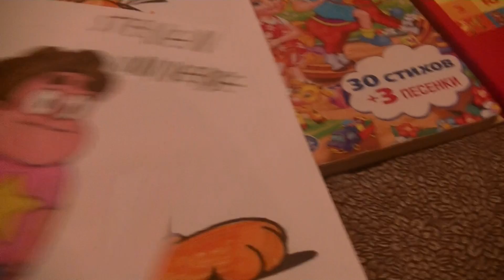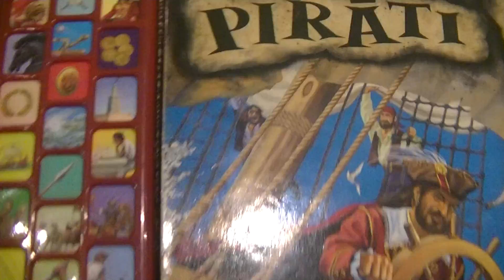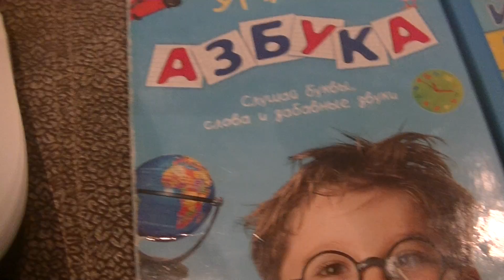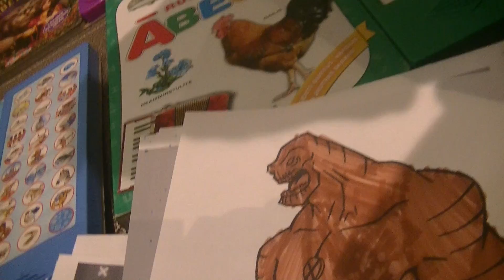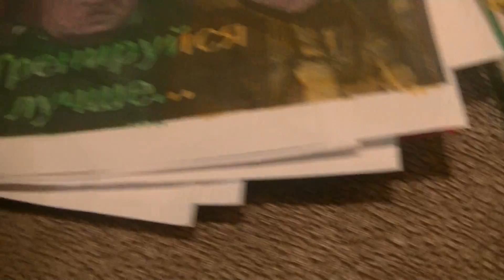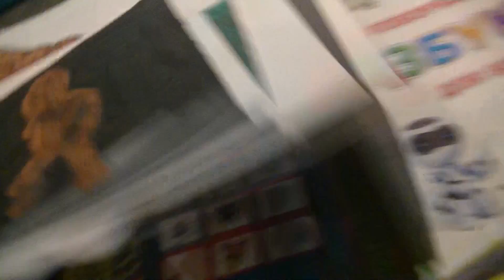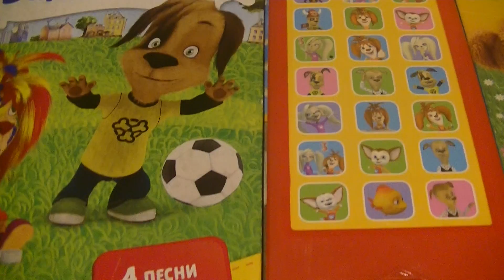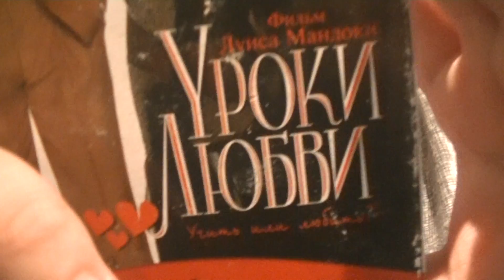ПОИСК МАРКУС 1243 OПЕРАЦИЯ Ы, ВСЕЛЕННАЯ СТИВЕНА, ТАНЦОР, ГАРФИЛД, БЕН10 (О САМОМ ГЛАВНОМ В ИНДИЯ!)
HIDE&SEEK MARKUSS 1243 WITH COFFIN DANCE MEME, GARFIELD, SPUNGEBOB, STEVEN UNIVERSE, CHOWDER, YETI DANCER, BEN10 (RUSSIAN TALK SHOW HEALTH IN INDIA!)